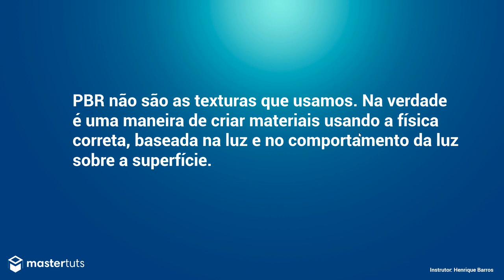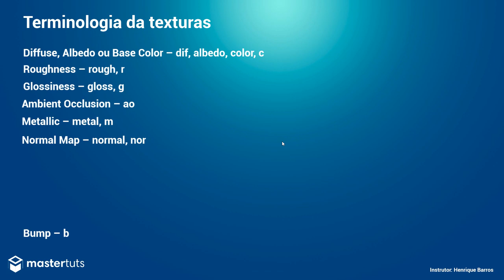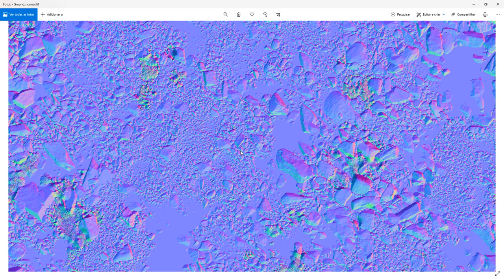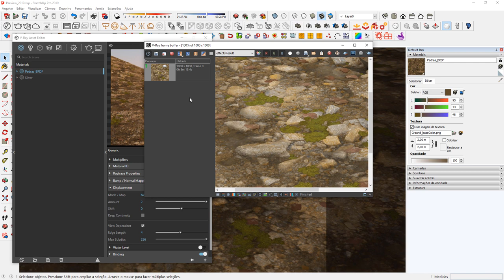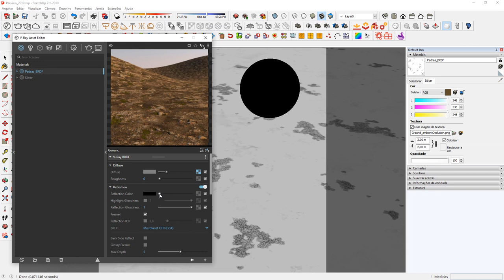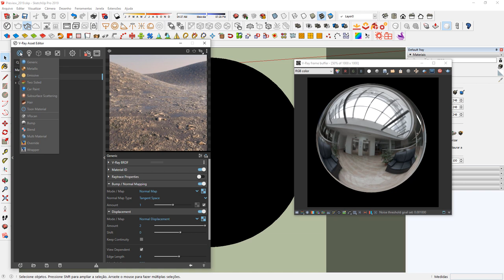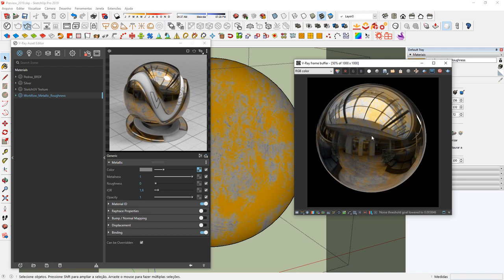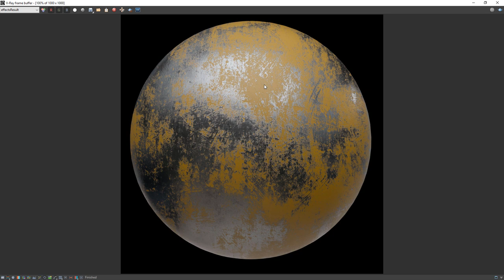Como Usar Corretamente Materiais PBR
O que você vai aprender nessa aula!

✅ O que são Materiais PBR?
✅ Quais os tipos de workflows?
✅ Roughness ou Glossiness, qual a diferença?
✅ Quais as terminologias das texturas?
✅ Aula Pratica

📫 Nosso endereço:
Rua Padre Carapuceiro, 858 | Caixa Postal 63A
6º e 7º andares | Empresarial Cícero Dias